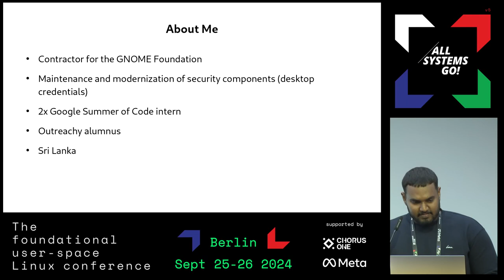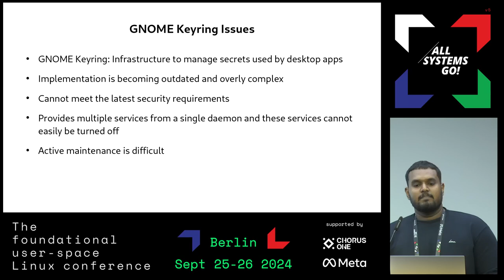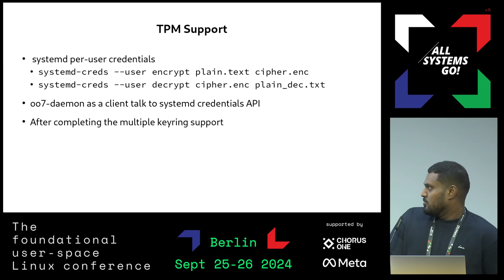oo7-daemon + systemd per-user credentials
oo7-daemon (a temporary name based on the oo7 client library) project aims to provide a replacement for the gnome-keyring-daemon as the new D-Bus Secret Service provider in the GNOME desktop environment. In this talk I will go through the latest development plans and the progress made to integrate TPM backed credentials support to oo7-daemon using systemd per-user credentials as a backend.

Dhanuka Warusadura